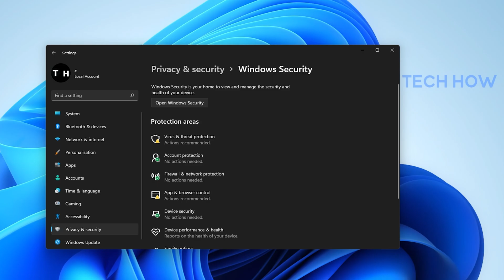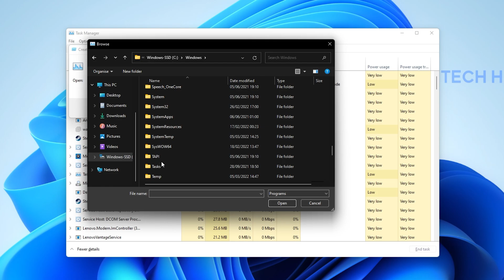How To Disable Windows Defender in Windows 11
A short tutorial on how to disable Windows Defender on your Windows 11 PC.

Timestamps:
0:00 - Introduction
0:14 - Windows Security Settings
0:47 - General Security Settings
1:00 - Run Update Command